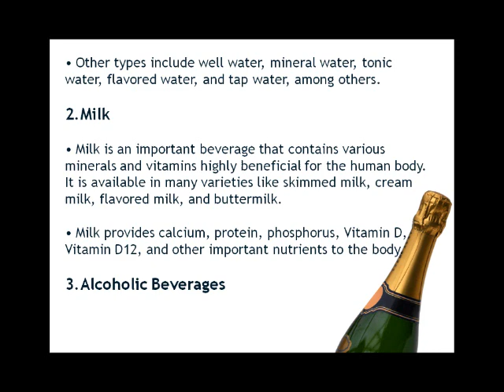A Commercial Beverage Cooler Aids in Revenue Generation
Beverages are liquids prepared for human consumption. Beverages provide a variety of functions and form an integral part of daily lives of a human being. A commercial beverage cooler is designed to be used in your store.